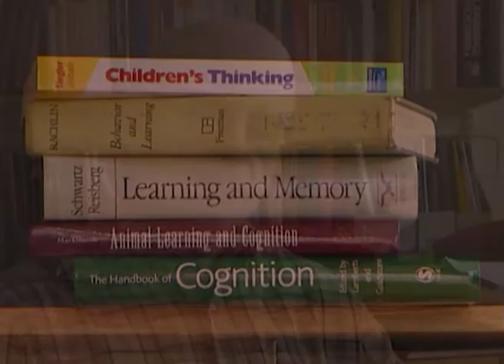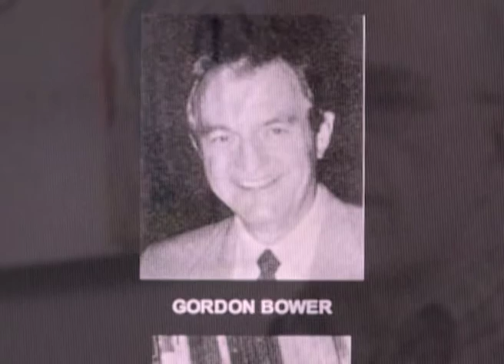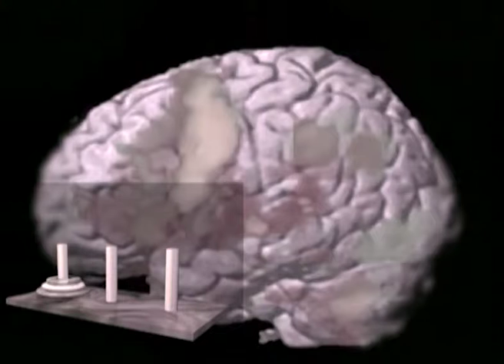021 John R. Anderson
Category: Science
Series: Heineken Prizes laureates edition 2006
Field: Cognitive Science